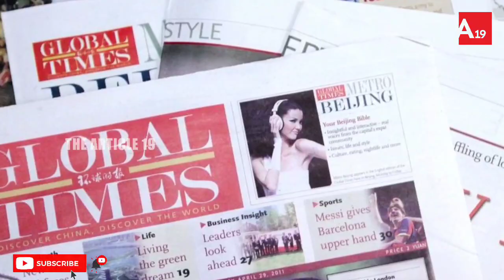ചൈനയുടെ പെട്ടിയിലെ അവസാനത്തെ ആണി |നാറ്റോ മാതൃകയിൽ വൻ യുദ്ധസഖ്യം ഉണ്ടാക്കാൻ ഇന്ത്യയും, അമേരിക്കയും.!!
ചൈനയുടെ പെട്ടിയിലെ അവസാനത്തെ ആണി...
നാറ്റോ മാതൃകയിൽ വൻ യുദ്ധസഖ്യം ഉണ്ടാക്കാൻ ഇന്ത്യയും, അമേരിക്കയും.!!